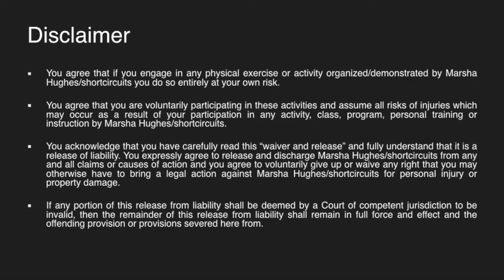QUICK UGI BALL WORKOUT! BURN CALORIES FAST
Intense Total Body and Core UGI Workout #2
This one was rough! NOT because the moves were crazy, but because they were demanding.  Cardio, strength, core and more in ONE fab 20 minute (ish) workout.  Includes a short, dynamic warm up that you can use to prep for any activity or even do solo on those crazy days where you just can't fit in a real workout. Don't just watch. Get moving, get strong, get lean!

Awesome fitness channel with free workouts by Personal Trainer and Group X Instructor Marsha Hughes! With over twenty years of experience, Marsha designs and demonstrates fun, challenging circuits that are short and appropriate for most fitness levels!

You agree that you are voluntarily participating in these activities and assume all risks of injuries which may occur as a result of your participation in any activity, class, program, personal training or instruction by Marsha Hughes/shortcircuits.

You acknowledge that you have carefully read this “waiver and release” and fully understand that it is a release of liability. You expressly agree to release and discharge Marsha Hughes/shortcircuits from any and all claims or causes of action and you agree to voluntarily give up or waive any right that you may otherwise have to bring a legal action against Marsha Hughes/shortcircuits for personal injury or property damage.

If any portion of this release from liability shall be deemed by a Court of competent jurisdiction to be invalid, then the remainder of this release from liability shall remain in full force and effect and the offending provision or provisions severed here from.